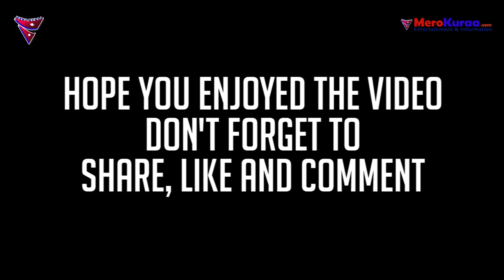Triyuga River | Udayapur | Travel Diary | Exploring Beauty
For the Aerial View Drone has been used All of the audio used in the video has been downloaded from creative commons content on youtube.

घोषणा: भिडियोमा दृश्यहरू कसैको गोपनीयतालाई उल्लंघन गर्ने उद्देश्यले गरिएको छैन। भिडियो यस ठाउँको सौन्दर्य अन्वेषण गर्न र आन्तरिक पर्यटन प्रवर्द्धन गर्न भिडियो खिचिएको छ।

Declaration: The scenes in the video are not intended to infringe on anyone's privacy. Video has been filmed to explore the beauty of the place and promote internal tourism.

Merokuraa Pvt. Ltd is authorized to upload this video. Using this video on other channels without prior permission will be strictly prohibited. Embedding is allowed. यस च्यानलमा रहेको कुनै पनि भिडियोलाई (Download) गरि अन्य कुनै पनि च्यानलमा (Re-upload) गरेमा नेपाल प्रतिलिपि अधिकार ऐन २०५९ बमोजिम कडा भन्दा कडा कारबाही गरिने छ |